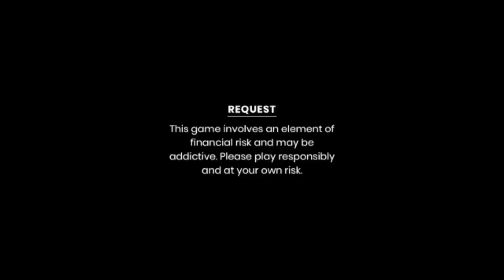Kunjamala Keina chaba || Full Movie || A Manipuri Phunga Wari || DK Manipur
Cast: Yaiphaba, Ramiya Thangjam, Ishori

Cinematography: Palin Ningthouja

Make up: Gracy

Costume: Rima Moirangthem

Editor: Thomas V

                  Director by
           Dikson Thokchom